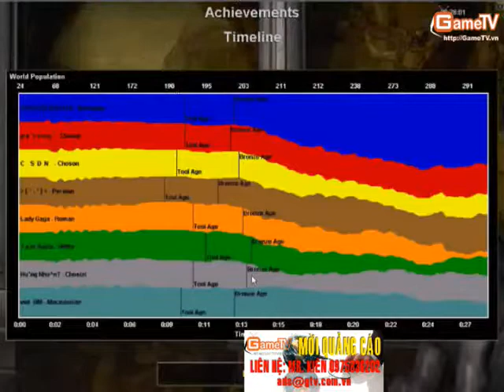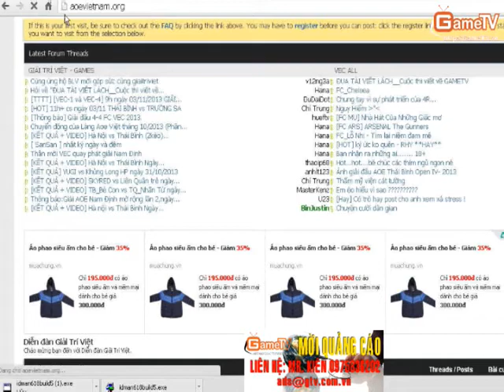Thái bình vs Trường Sa 03 11 2013 C4 1